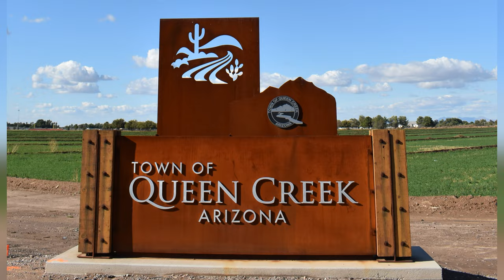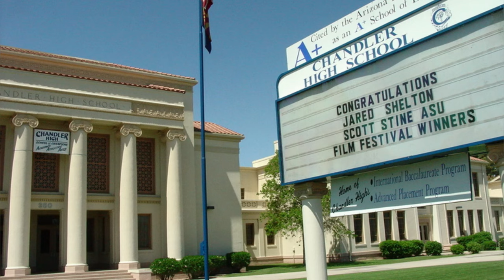The Brock Purdy Effect: How One Player Took the Football World by Storm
Prepare to be captivated by the inspiring tale of Brock Purdy, the quarterback who defied the odds and left an indelible mark on the world of football. In this compelling video, we delve into the extraordinary journey of a young athlete whose talent, determination, and charisma took the football world by storm.

🌪️ A Force to Be Reckoned With: Join us as we trace Brock Purdy's meteoric rise from humble beginnings to gridiron glory. With unmatched skill and unwavering determination, Purdy shattered expectations and emerged as a transformative figure in the sport.

🏆 Game-Changing Impact: Discover the ripple effect of Purdy's influence on the football landscape. From electrifying plays on the field to his leadership off the gridiron, explore how one player's passion and drive inspired a generation of athletes and fans alike.

👑 Legendary Legacy: With exclusive interviews and behind-the-scenes footage, we uncover the essence of what makes Brock Purdy a true icon of the game. From his unparalleled work ethic to his unwavering commitment to excellence, witness the qualities that have cemented his place in football history.

🌟 The Brock Purdy Effect: Whether you're a die-hard football fan or simply appreciate a good underdog story, this video offers a front-row seat to the phenomenon known as the Brock Purdy Effect. Join us as we celebrate the journey of a remarkable athlete who turned dreams into reality and forever changed the game of football.

You may have heard of him in the last few weeks but now is the time to learn more. Following the injuries to Jimmy Garoppolo and Trey Lance, Purdy assumed the starting quarterback position in his first season in the NFL. His five starts in the regular season were all victories, and he was a major factor in the 49ers' ten-game winning streak that ended with a division title and a trip to the NFC Championship Game.

I appreciate your time and hope you found this video entertaining.